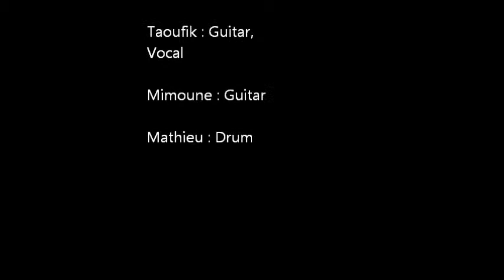Georges Benson, On Broadway (MTM Trio, Interpretation)